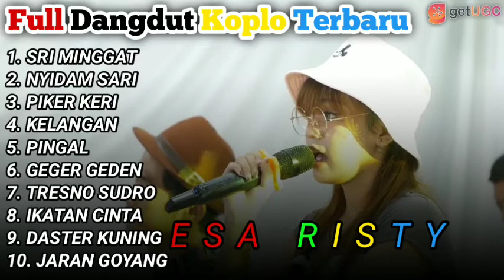ESA RISTY DANGDUT KOPLO FULL ALBUM TERBARU 2022 - ENAK DIDENGAR SAAT KERJA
Jangan lupa dengarkan playlist terbaik sepanjang masa berikutnya:
1. Dara Ayu

2. Happy Asmara

3. Yeni Inka

4. Era Syaqira

5. DJ Remix

6. Esa Risty

7. Denny Caknan

8. Dangdut Koplo

9. Sedulur Pemburu Music

10. Dangdut Klasik
Ojo Lali Lur Terus Standby neng kene
Men Ora Ketinggalan Lagu-lagu Anyaran
Carane Piye???
2. Coment Sak Akeh-akeh'E Sak Karepmu Kata-katane (Sing Penting Dukung Channel Iki) wkwkwk
3. Gethuk Tularke marang Adik Mu, Bapak Mu, Mbok Mu, Bojo Mu, Mbah Mu Tonggo Mu lan konco-konco Mu
4. Ojo Lali Bahagia Mu Bahagia Ku, Bahagia Ku Bahagia Mu
HAPPY WATCHING Sing Song !
Category : Music in this Video